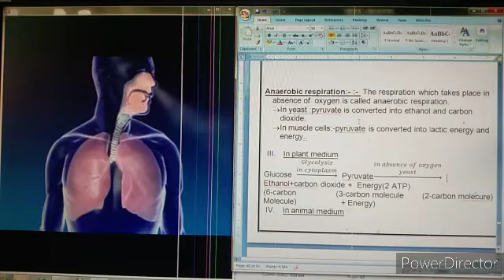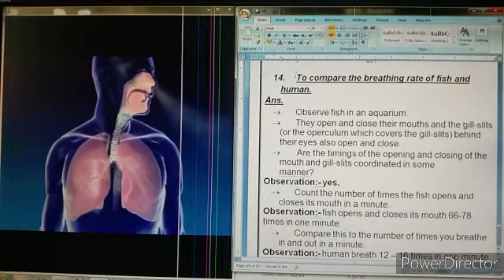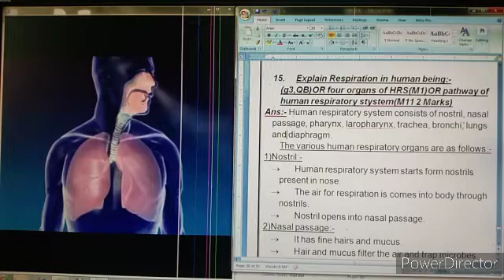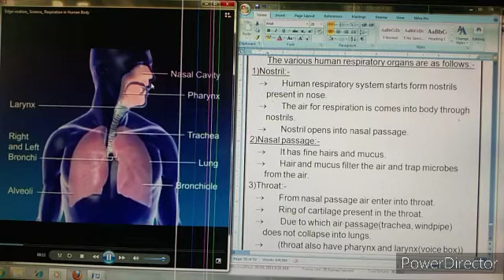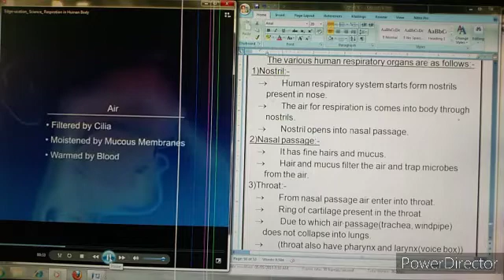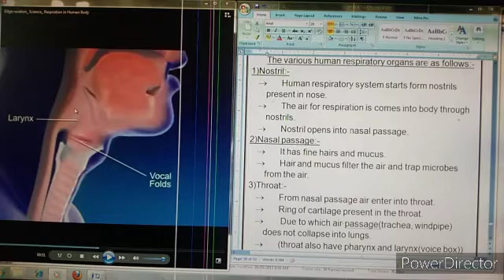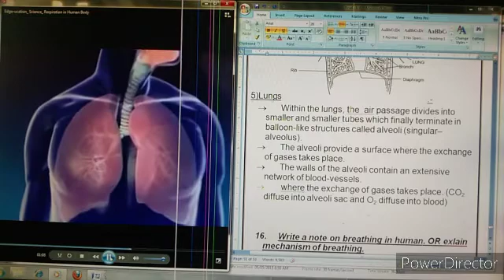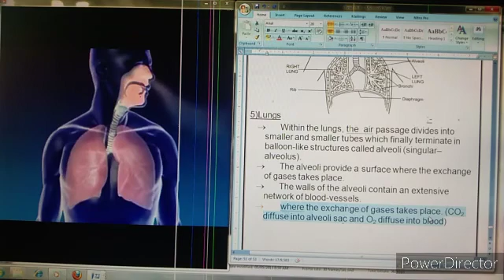Std x // science // Human respiratory system // ch 6 // life processes // tusharsir // tushar sir //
Tushar sir // tusharsir // davesir // dave sir